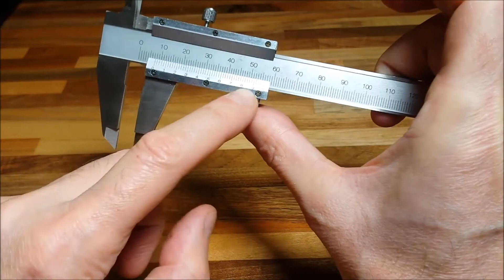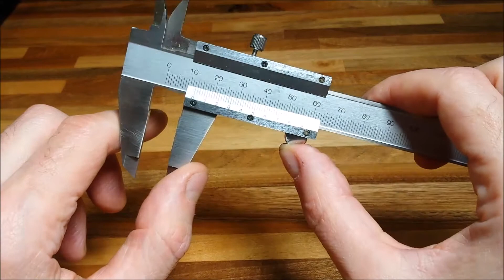Tuto - Comment utiliser un Micromètre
Apprendre à mesurer, lire une mesure et calibrer son micromètre extérieur.

(Il existe aussi des micromètres intérieurs que je n'aborde pas dans cette vidéo. Ce sont des micromètres pour mesurer des dimensions intérieures)